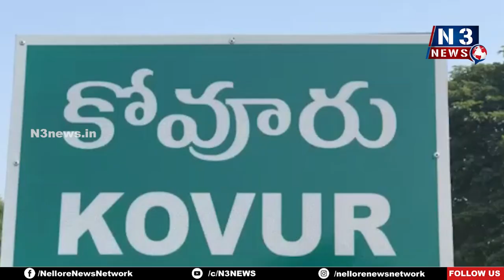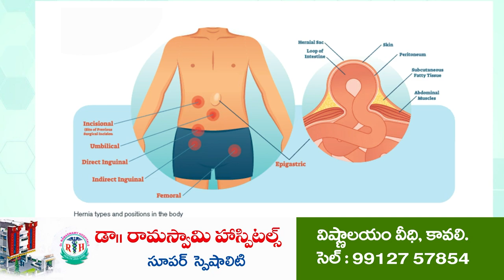ఈ రాష్ట్రానికి శాశ్వ‌త సీఎం జ‌గ‌న్మోహ‌న్‌రెడ్డే...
- పార్టీలో చేరిన వారికి ప్ర‌ముఖ స్థానం క‌ల్పిస్తాం
- కోవూరు ఎమ్మెల్యే న‌ల్ల‌ప‌రెడ్డి ప్ర‌స‌న్న‌కుమార్‌రెడ్డి
- వైసీపీలో చేరిన టీడీపీ నియోజ‌క‌వ‌ర్గ తెలుగుయువ‌త అధ్య‌క్షుడు బెల్లంకొండ, అనుచ‌రులు